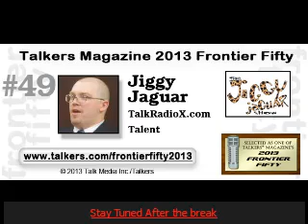JJTV4: Jack Duffy 6/16/2014